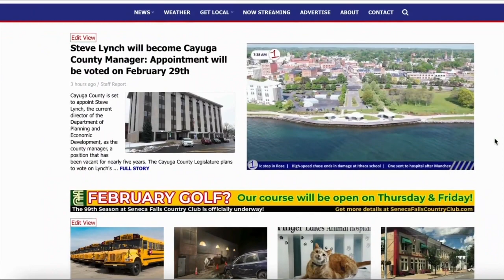Short-term rentals, assessments, and project updates in Geneva .::. Inside the FLX 5/9/24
On episode #493 of Inside the FLX we're talking with Geneva Mayor Steve Valentino about a busy May meeting, which featured a vote to spend more time working through the proposal to regulate short-term rentals there, as well as a number of other issues that appeared on the agenda. We also got the Mayor's perspective on a series of developments that are happening, or expected to happen over the next two years in the city. Properties like the former DeSales high school and Madia's market, the latter of which was destroyed in a fire a few years ago, will see major changes and Mayor Valentino hopes its a continuation of some really promising development in the city.

Your life in the Finger Lakes delivered 24/7/365 on every device.